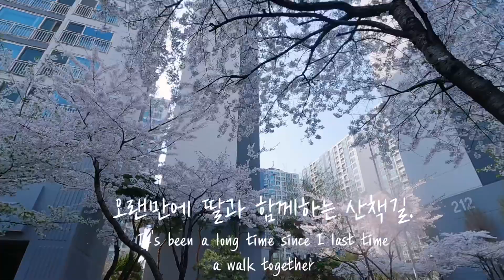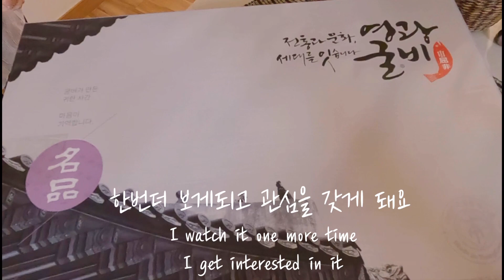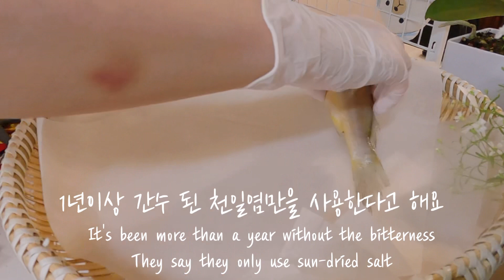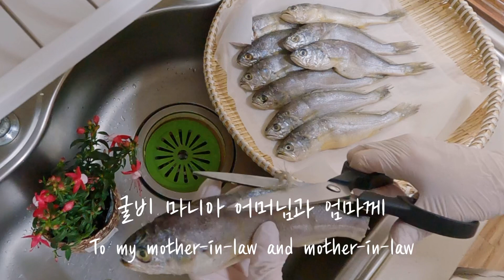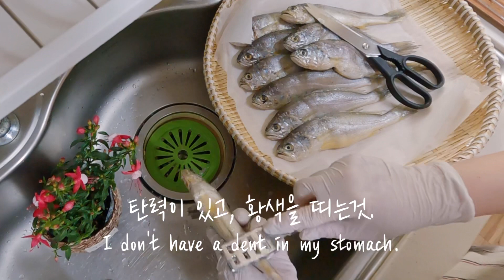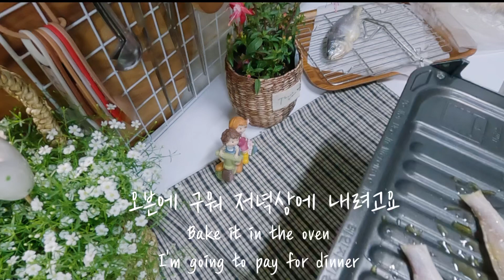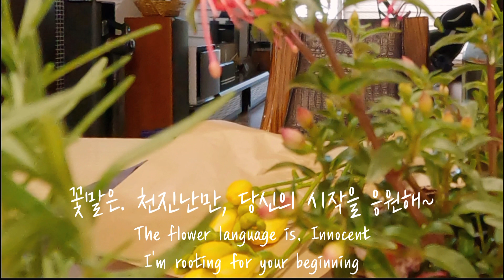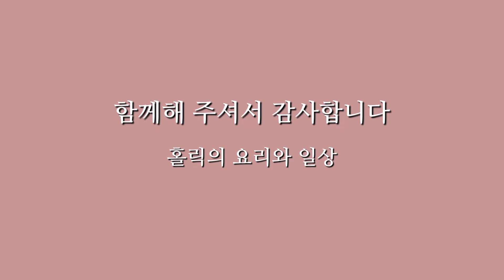생신상에도 잘 어울리는 법성포 영광굴비 /다채로운 굴비요리 3가지/어버이날 선물세트/오빠네 굴비 후기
안녕하세요.
홀릭의 요리와 일상의
홀릭입니다.

오빠네굴비 선물세트를 가지고
굴비요리 3가지를 해보았어요.
노릇노릇 굴비구이와
콩나물과 미나리를 넣은
굴비매운탕을 어머님과 엄마께
끓여 드렸더니 굴비살이 연하고
통통해서 맛있다고 좋아하시네요^^

어머님 생신상차림으로
어머님이 좋아하시는 메뉴 위주로
차려 보았어요.
소고기미역국을 끓이고
씀바귀를 데쳐서 초고추장에
새콤달콤 무쳐내고,
잡채와 LA갈비, 도토리묵 무침
문어숙회, 파인애플샐러드등과
들기름을 넣어 고소하게 나물을 무쳤어요.

굴비찜을 만들어 계란지단과
청,홍고추로 고명을 얹어 상에 내었더니
정말 인기 만점이었답니다.
법성포영광굴비 는 어버이날선물로도
정말 좋을것 같아요^^

오늘도 홀릭의 요리와 일상을
늘 편안하고 행복한 시간 보내세요~

Hello.
Holic's Cooking and Daily Life
I'm a holic.

Oppa's corvina With a gift set
I made three kinds of dried yellow corvina.
Grilled yellow corvina,
with bean sprouts and water parsley
Spicy Stir-fried Oyster Soup for Mom and Mom
I cooked it for you and it was tender
They like it because it's chubby^^

For your mother's birthday
Let's focus on what your mom likes
I've prepared it up.
I cooked beef seaweed soup
Blanch it and put it in red pepper paste
Mix it sweet and sour
Japchae, LA galbi, seasoned acorn jelly
Octopus sashimi, pineapple salad, etc
I added perilla oil and seasoned vegetables to make it savory.

I made braised dried yellow corvina with egg garnish
I served it with green and red pepper garnish
It was really popular.
To the elderly, Jolyoseongpo Yeonggwanggulbi
I think it's the best side dish^^
Today, I'm going to cook and share
Always have a comfortable and happy time